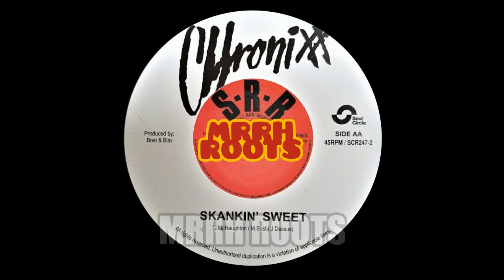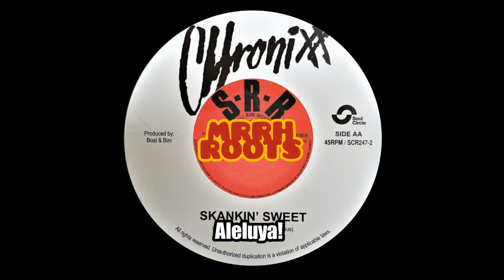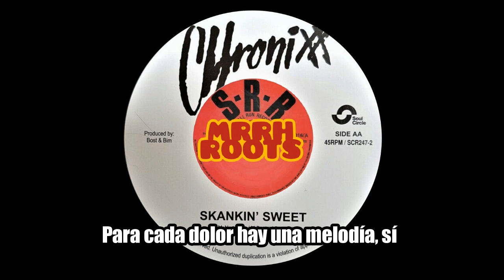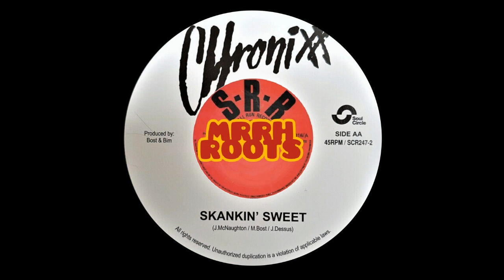Chronixx – Skankin' Sweet MRRH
24x7 Records
Vinilo, 7", 45 RPM, Picture Sleeve
Japan
2018
Reggae
New Roots